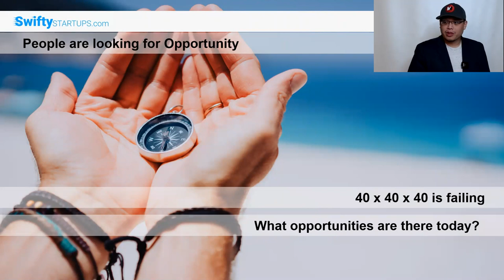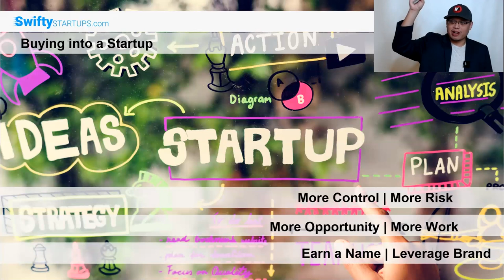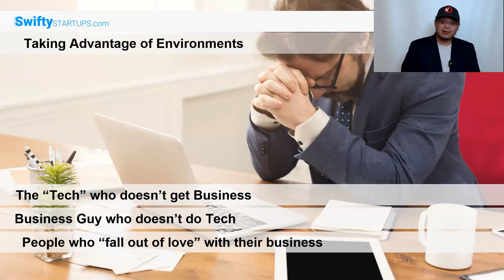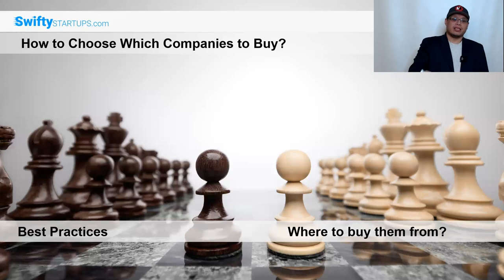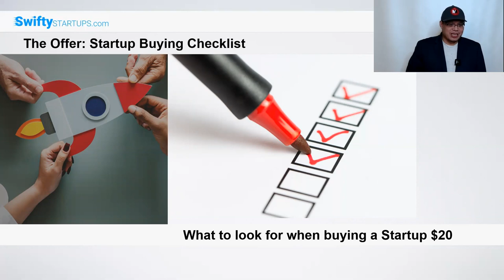Startup Or Franchise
“Startup or Franchise?” is for you if you want to create your own business but want the potential of a higher ROI than a franchise can provide.  Earl Flormata describes the options to getting into the business world - from Startups to Franchises, and a few creative alternatives in between. The takeaways you get include: the pros and cons of software startups vs franchises, how to evaluate purchasing a software startup and how to build a software startup from scratch and make your money back the first day of sales.

Speaker’s bio
Earl Flormata is known as one of the most sought after digital marketing and sales consultants in Vancouver. He is famous for ranking business and people on Google and has sold over 70 million dollars worth of products and services both on and offline. Capable of everything from managerial status to running the entire gauntlet himself, Earl can move mountains in marketing. Everything from content marketing, authority site building, presentation design and creation, script writing, video creation, marketing and process automation, voiceover work or pitching from a stage to deliver your message - he's a one man Marketing army.

“Startup or franchise?” was delivered at the Vancouver Business Network Meetup on January 14, 2020. Vancouver Business Network holds a Meetup every Tuesday evening in Vancouver, British Columbia, Canada. At this Meetup an expert delivers a one-hour workshop on a topic that is relevant to entrepreneurs. This workshop is recorded and made available on this channel to support entrepreneurs build better businesses.